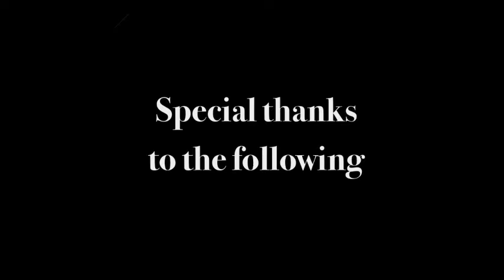F2GO Episode 6 Part 1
Fashion 2 Go (F2GO) is a Cebu based reality TV show produced by RDiamond Productions and aired on CCTN Channel 47 (Cebu Catholic Television Network).

Fashion 2 Go at SM Consolacion